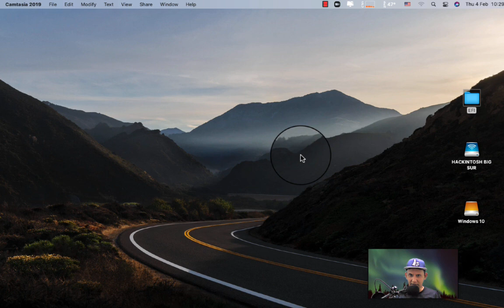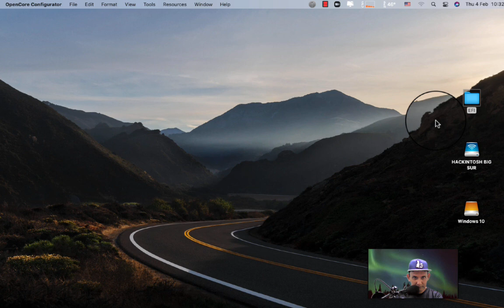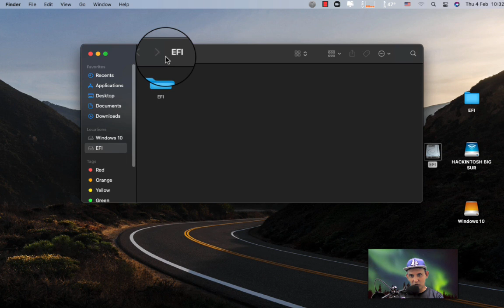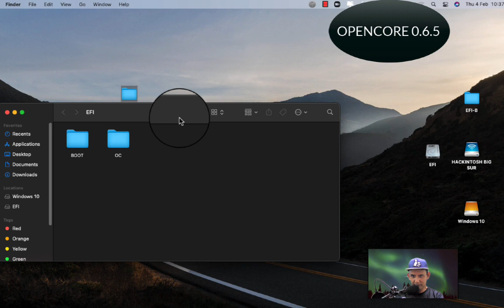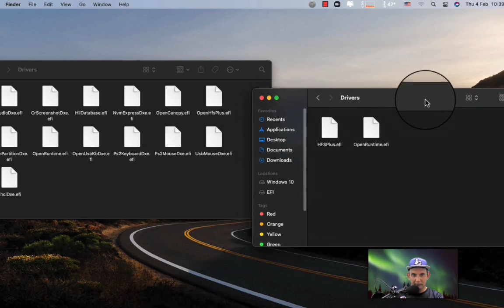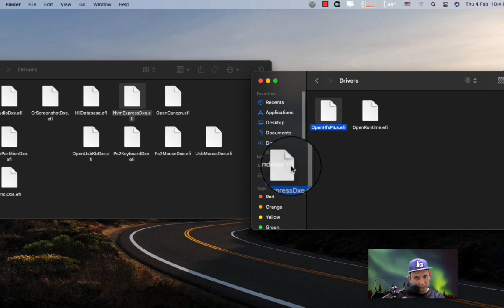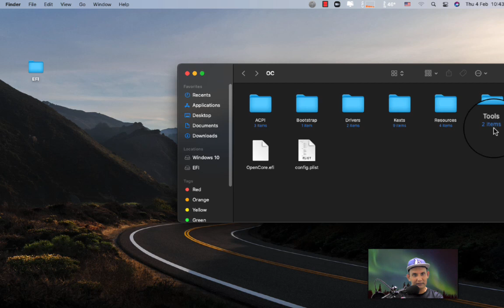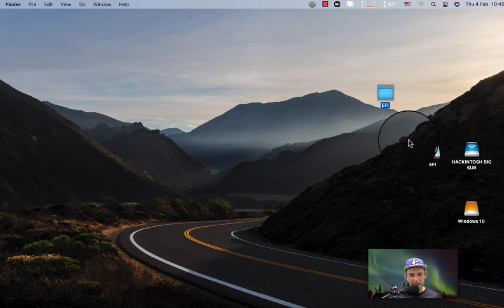FIX NEW UPDATE OC 0.6.6 ON BIG SUR 11.2 (BAHASA/MALAY)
LINKS ATTACHED : -

Info :- from OC 0.6.6 u now can delete folder BOOTSTRAP ( i just do it and works
fine on bootloader with new EFI/ reset nvram ...done !!

Spec : i5 2400 intel mainboard H61
4 Cores, 4 Threads @3.1GHz, Sandy Bridge
GPU - AMD Radeon HD 7750 2GB Gigabyte
Device ID: 0x683f
Ram : 16gb DDR3 (HyperX fury Kingston 1600 hz)

i3/i5/i7 - 2nd/3rd gen
** Socket : 1155

Note : - Not all can use the same tutorial because of different mainboard ...

***Tersasul tentang driver SSD tersebut kext pulak ...maafkan saya !!
selain dari itu berkenaan bootstrap tu samada diperlukan lgi atau x bila update opencore terbaru akan sya cari jawapannya nanti ..
** Persoalan tentang bootstrap telah diketahui tidak perlu ada lagi di version 0.6.6 keatas boleh gunakan EFI tanpanya lgi.